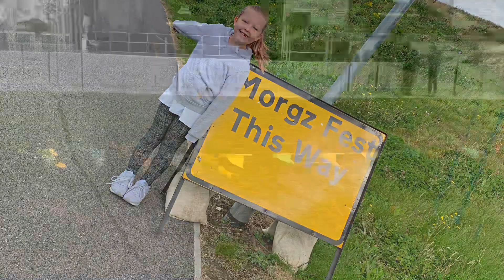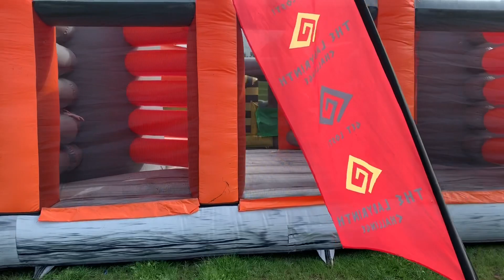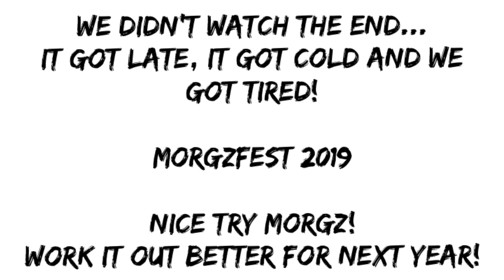Morgzfest 2019 - We WON Tickets!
We won 2 VIP tickets to Morgzfest... this is part of our day!
Love him or hate him - we went because it was free. Don’t hate on us for that. The best part of the day was the labyrinth challenge.